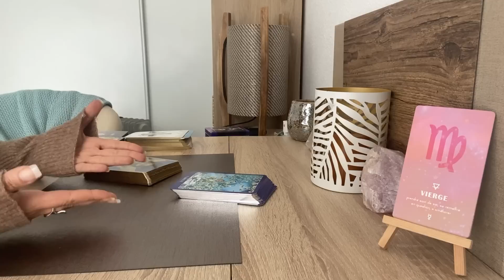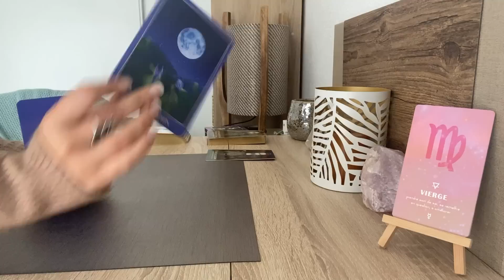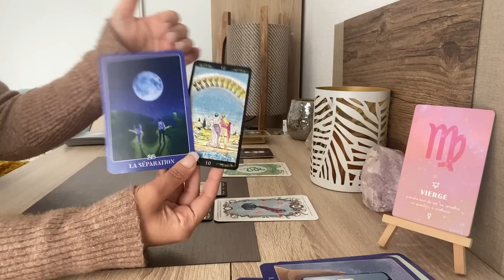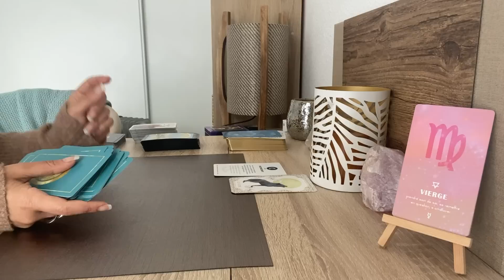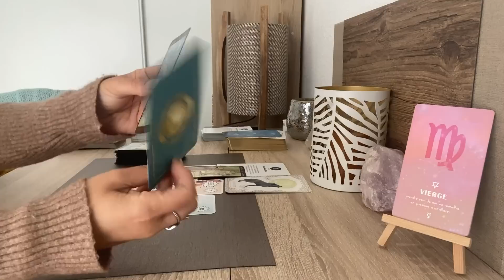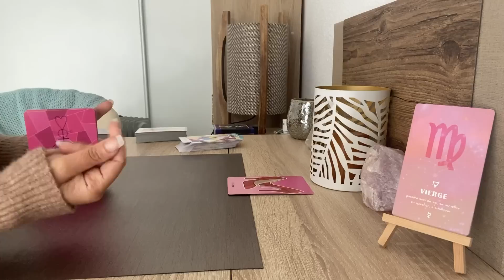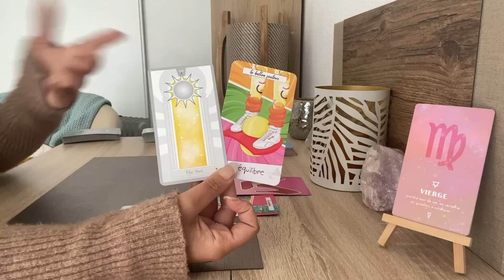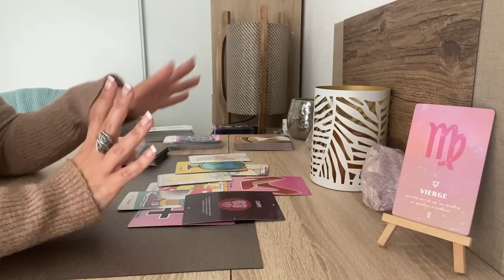VIERGE ♍️ JUIN 2023 : La balle est dans votre camp, déblocage d’une situation ✨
Gémeaux ♊️ Taroscope complet juin 2023 :

✨ Général : 01:58
✨ Professionnel : 12:18
✨ Sentimental : 23:22

➡️ Jusqu’au 4 juin 20% de réductions supplémentaires sur votre panier 🍀